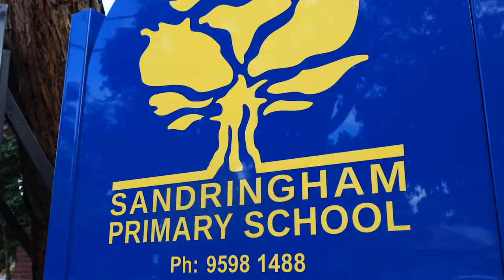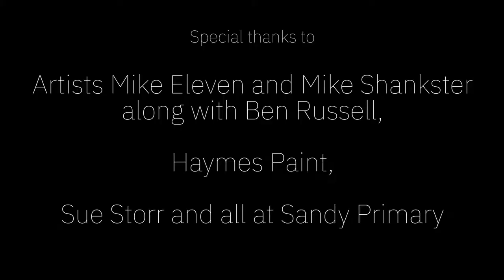The Art Class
A SSAP visit to Sandringham Primary School, with artists Mike Eleven, Mike Shankster with Ben Russell-Williams